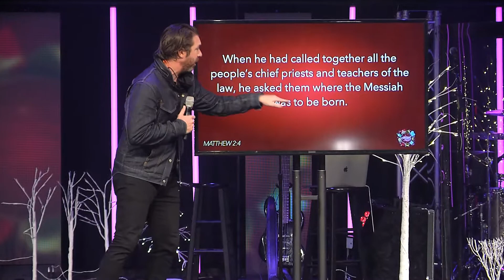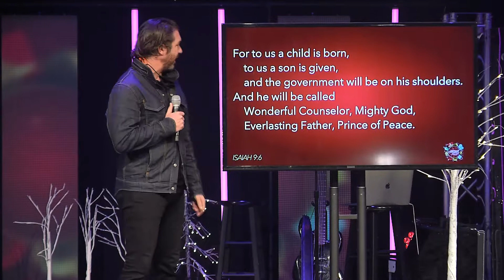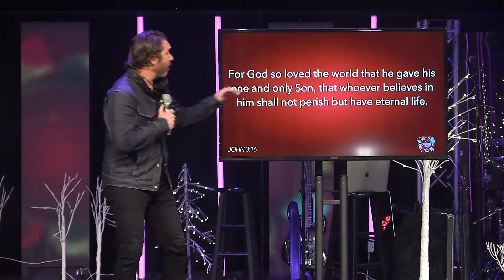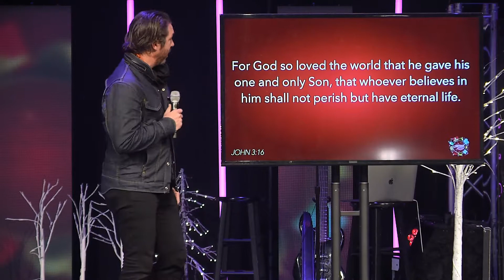Herod // Christmas Interrupted Series // Steve Carter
What if we could see the true meaning of Christmas through the most unlikely person of all? Join Pastor Steve Carter as we continue our series “Christmas Interrupted.”